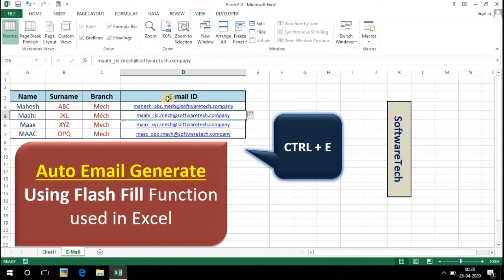Auto generates Email ID using Flash Fill function || MS-Excel ||सीखने का आसान तरीका (हिंदी)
Simple &  easy procedure for applying Flsh Fill Function (formula) in excel.